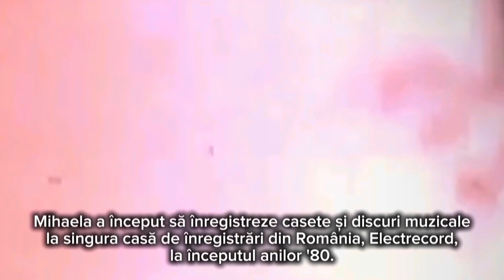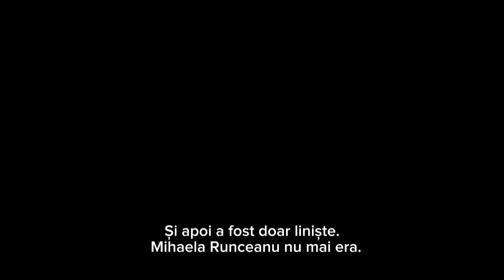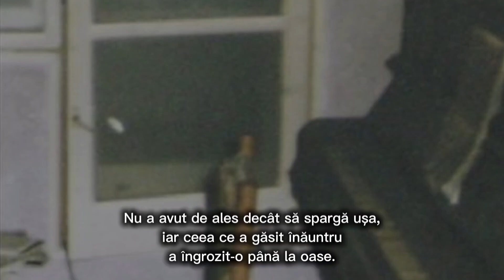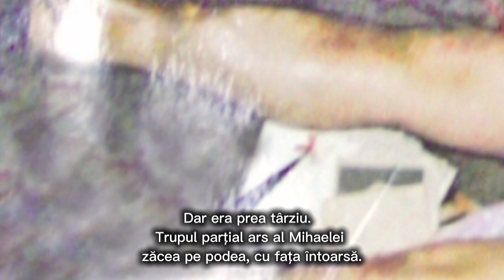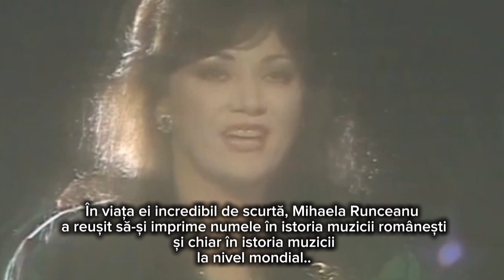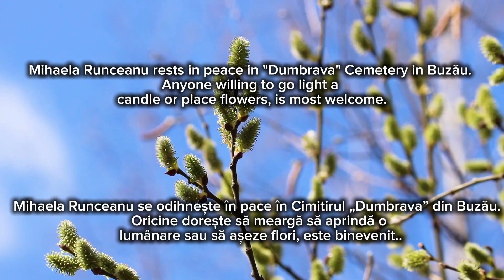Mihaela Runceanu - A STAR AMONG THE STARS!